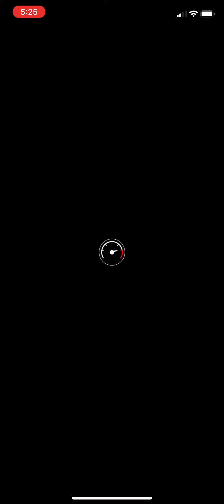Just Wow 😒 …………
No rubies since the Kamek Tour